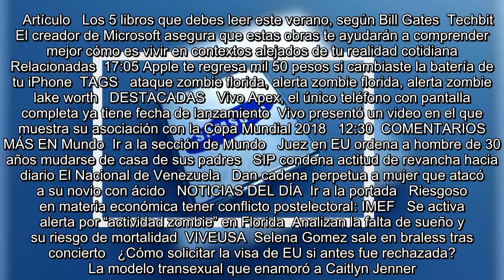Se activa alerta por “actividad zombie” en Florida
Se encuentra usted aquíINICIO // Techbit // Se activa alerta por “actividad zombie” en Florida  Se activa alerta por “actividad zombie” en Florida  Cerca de 8 mil personas recibieron información sobre el supuesto ataque zombie que después fue aclarado por autoridades a través de Facebook  El mensaje hacía referencia a la ciudad "Terminus" del programa The Walking Dead. / Fotos: Cortesía AP y El Gráfico   23/05/2018 18:58   Alan Barragán Díaz  CDMX  -A +A  Cerca de 8 mil clientes del servicio eléctrico se quedaron sin luz en Lake Whorth, Florida, el pasado domingo. Los habitantes de la zona rec